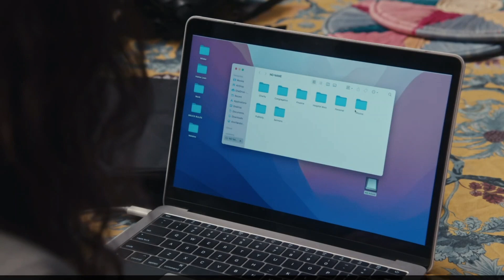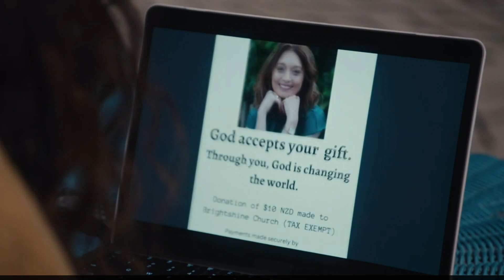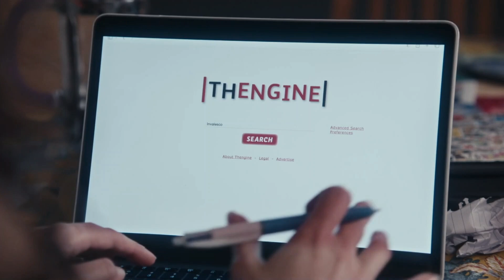NicoleMaeve490 Gia23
Aired 1 February 2023.

Stephen Lovatt  Emmett Whitman
Awa Puna      Gia Te Atakura
Reuben Milner   Jack Hannah
Jess Sayer   Maeve Mullens
Sally Martin   Nicole Miller
Ben Barrington  Drew McCaskill
Feleti Aulika   Pele Kruse-Miller
James Allan   Marley Fraser
Darby Mckessar   Wilder Mullens
Theo David      Viliami To'a
Michael Galvin  Chris Warner